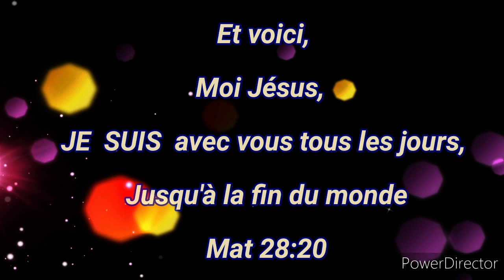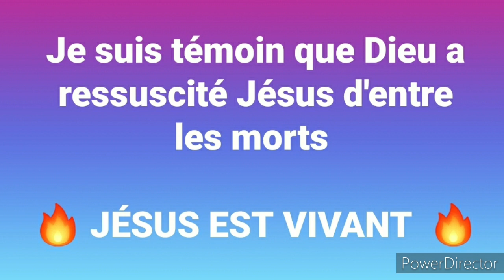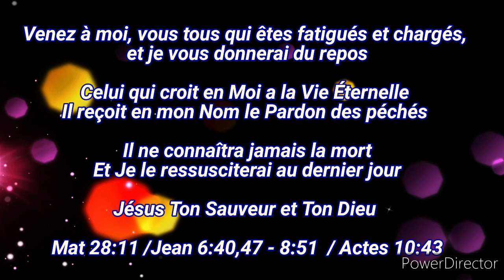IL EST VENU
🔥 JÉSUS EST VENU 🔥

Un Chant,
Un Appel au Salut et à la Vie éternelle

Pour que tous soient sauvés, bénis, relevés et encouragés

Un cantique issu du Réveil Évangélique,
Chez le bien-aimé Peuple Tzigane

À écouter
À partager

La Maison de Prière Internationale
LMDPI.COM